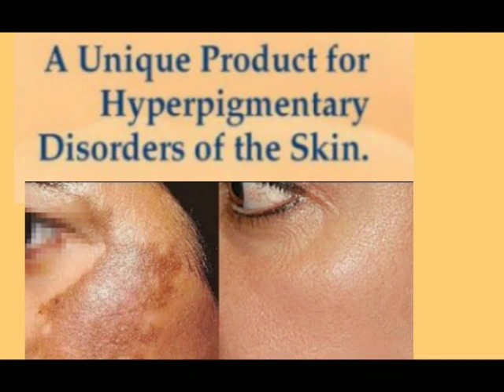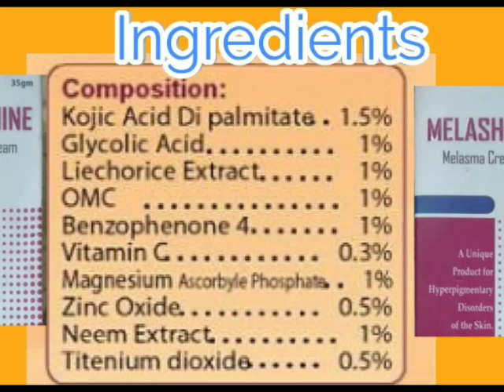Melashine Melasma Cream | Best cream for pigmentation and freckles